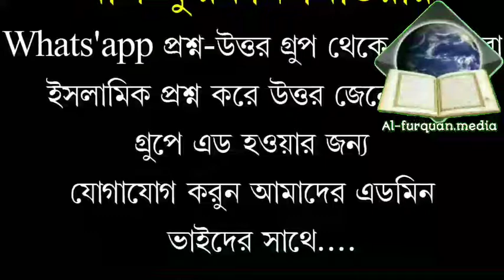একটি আমলই হতে পারে জান্নাত,তরুন বক্তা মামুন বিন হযরত,ময়মনসিংহ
السلام عليكم ورحمة الله وبركاته একটি আমলই হতে পারে জান্নাত,তরুন বক্তা মামুন বিন হযরত,ময়মনসিংহ